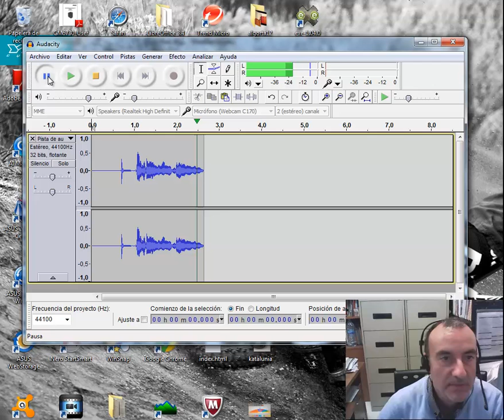Audacity 4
Behin soinu fitxategia grabatu eta gero, zati bat nola mozten den ikusten da bideoan. Nahi den zatia hautatzeko erreminta edo kurtsorea narraz mugitu behar da nahi den punturaino; ondoren, ebakitzeko botoia sakatu eta dena eginda.